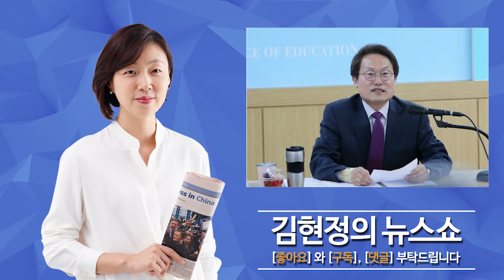김현정의 뉴스쇼 조희연 교육감 "숙명여고 의혹, 심증으로는 확실하다" - 조희연 서울시교육감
김현정의 뉴스쇼 조희연 교육감 "숙명여고 의혹, 심증으로는 확실하다" - 조희연 서울시교육감 "숙명여고 '시험지 유출 의혹' 파장"